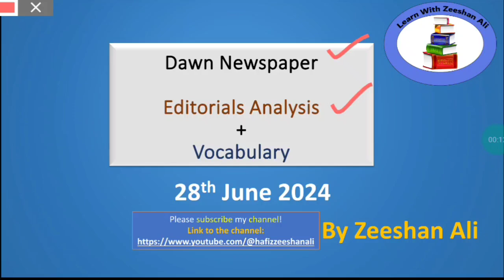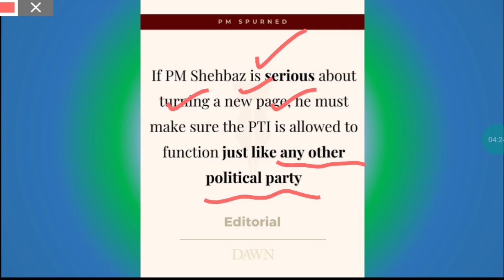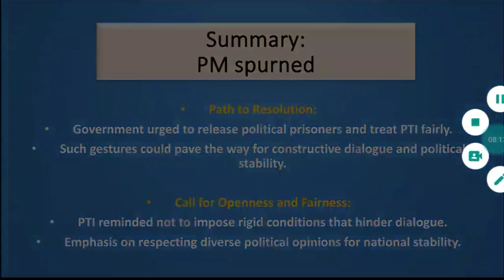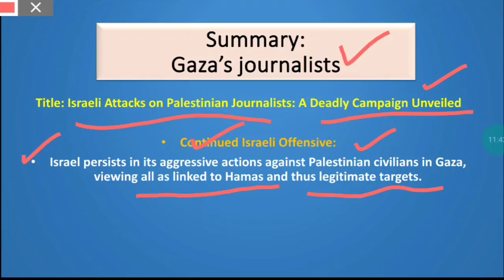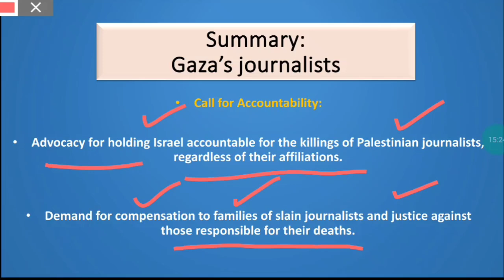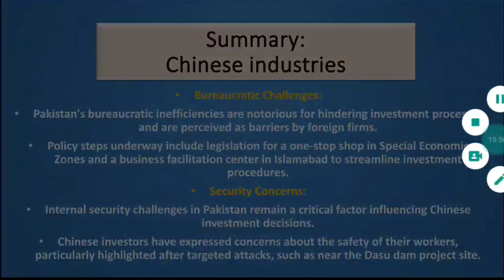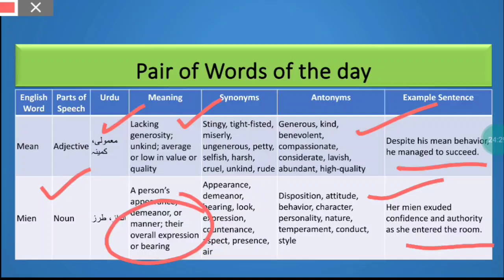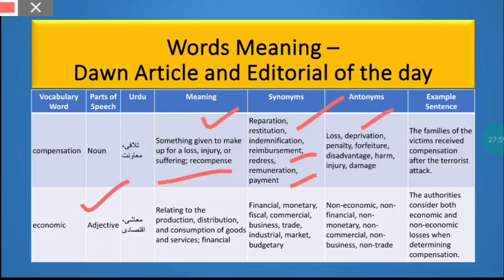Dawn Newspaper Editorials+ Vocabulary |28th June ,2024| Summary| Current affairs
Happy learning
education CSS|PMS